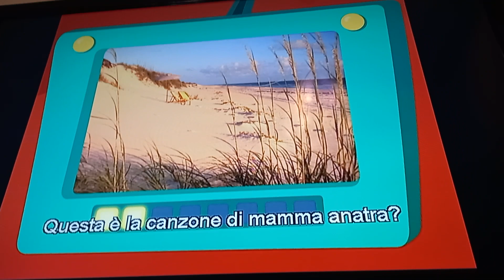Little Einsteins: i 3 dei 5 Grandi Laghi Americani